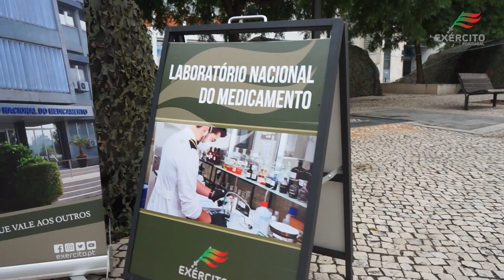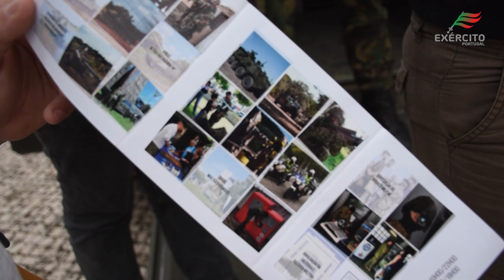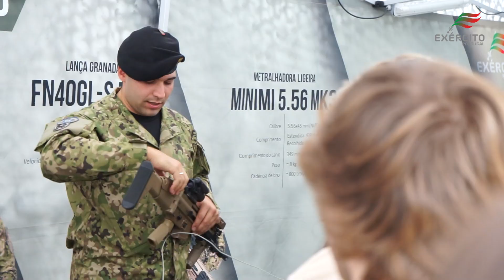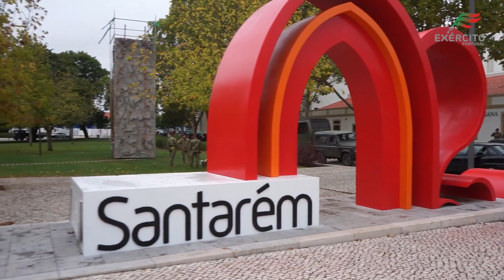Comemorações do Dia do Exército - 2022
👍 Fica com os melhores momentos da Expo Exército (📍Santarém).😃